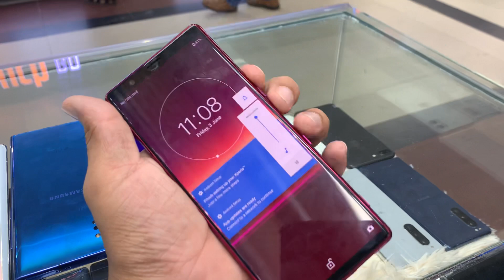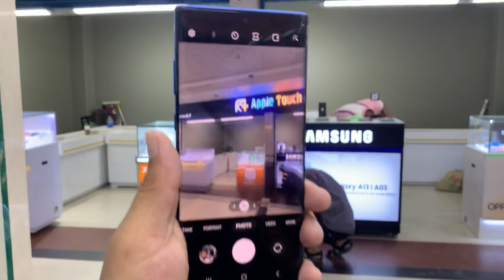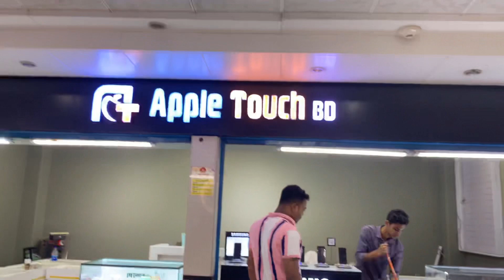কম দামে মোবাইল | Used mobile Basundhara| Apple touch bd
যদি কারো লাগে অবশ্যই আমাদের শপে আসবেন🥰

কুরিয়ার এ অর্ডার বা যেকোনো তথ্য জানতে নিচের নম্বরগুলোতে যোগাযোগ করুন।

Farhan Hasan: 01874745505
imo..WhatsApp 🥰🥰

Shop Name : Apple touch bd

Facebook e add diye Connect thakte paren

✅ Warranty Policy...

                      Level 6..Block D..Shop No:43,56,57
                      Bashundhara City Shopping Complex
                      Panthapath Dhaka

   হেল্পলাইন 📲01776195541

                       Level 1..Shop No:11
                       Eshakha Plaza,Moghrapara
                       Chowrastha,Sonargaon,Narayangonj

⏩ আপনার পুরোনো ফোনটি  বদল করে , নিতে পারেন পছন্দের ফোনটি । কারণ , আমরা দিচ্ছি পুরোনো ফোন এক্সচেঞ্জ  করার সুবিধা। তাই দেরি না করে আজই চলে আসুন আপনার পুরোনো ফোনটি নিয়ে আমাদের শপে।
⚠️শর্ত প্রযোজ্য.

১. ঢাকার মধ্যে যে কোন ফোন ডেলিভারি নিতে অগ্রিম ২০৪০ টাকা বিকাশ করে অর্ডার কনফার্ম করতে হবে এবং ডেলিভারি চার্জ depends on location.

২. ঢাকার বাইরে Cash On delivery নিতে ২০৪০ টাকা অগ্রীম বিকাশ করে অর্ডার কনফার্ম করতে হবে এবং ডেলিভারি চার্জ ২০০- ৩০০ টাকা। সুন্দরবন কুরিয়ার অথবা S.A পরিবহনের মাধ্যমে কুরিয়ার করা হবে!

নিউ আপডেট অফার প্রাইজ পেতে আমাদের গ্রুপ এবং পেইজ এ জয়েন হয়ে আপডেট থাকুন।

Page : Apple Touch BD

Group : Apple Touch BD

প্রোডাক্ট থাকতে আপনার বাজেট এর মধ্যে পছন্দের সেরা ফোনটি কিনতে যত দ্রুত সম্ভব আমাদের সপ এ চলে আসুন। — at Apple Touch BD